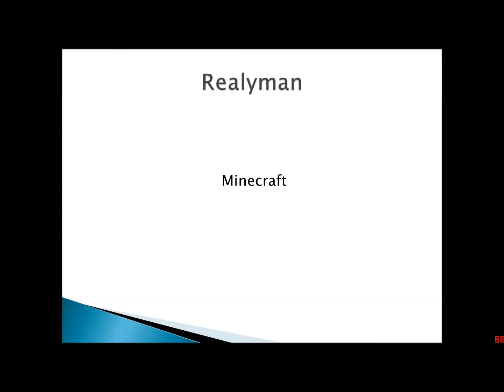Minecraft Adventskalender 2015 Türchen 6